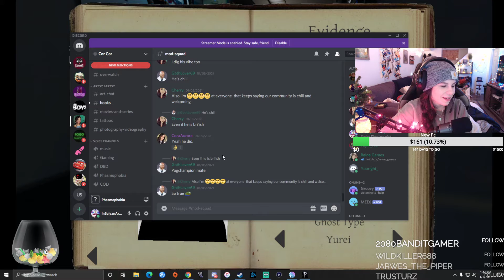Cora broke discord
Come join me live on Twitch - Monday-Friday